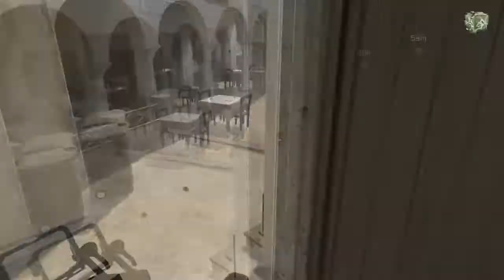Let´s Play Call of Duty Advanced Warfare - part 10 [German/HD/Blind]